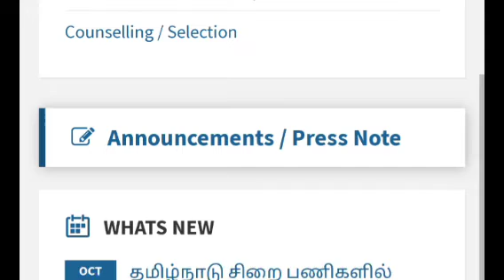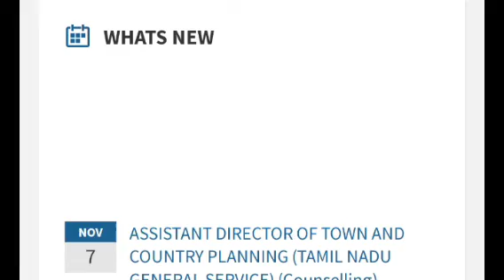MHC selection list out today evening selection list not updated